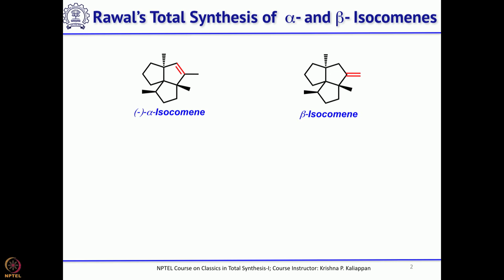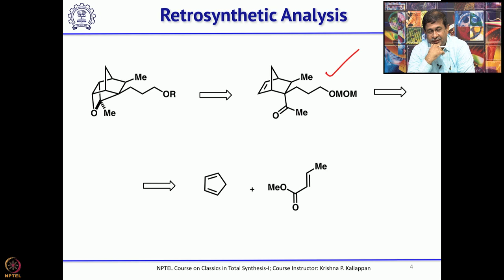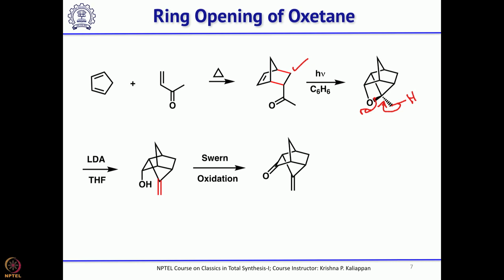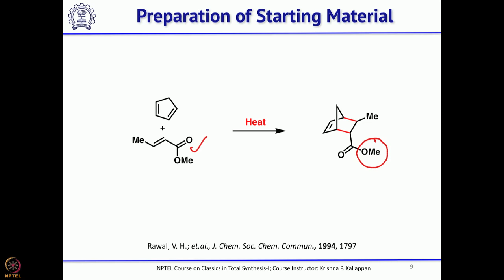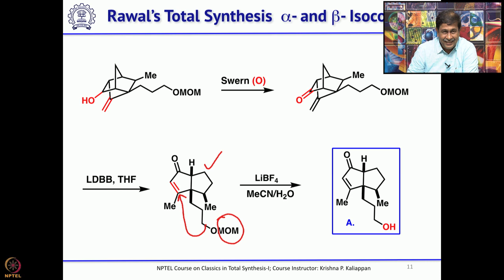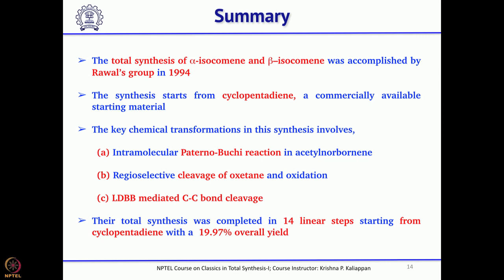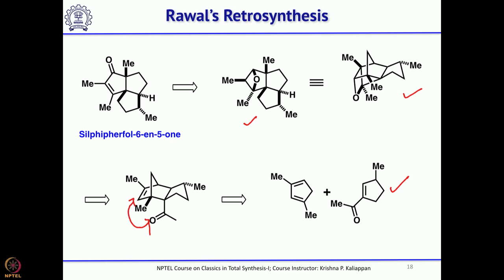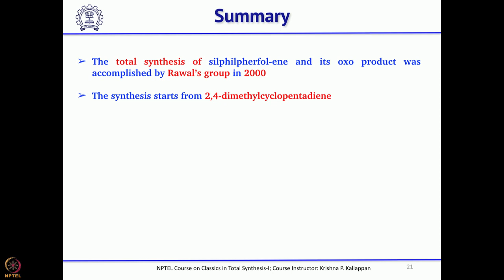Lecture 14: Total synthesis of Triquinanes:  -Isocomene and Silphipherfol-6-en-5-one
Week 3: Lecture 14: Total synthesis of Triquinanes:  -Isocomene and Silphipherfol-6-en-5-oneal)